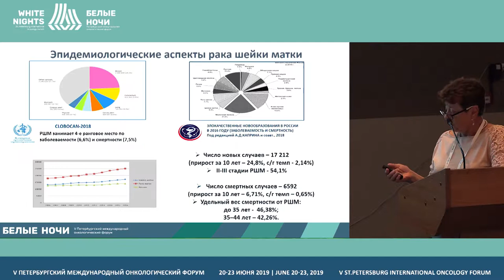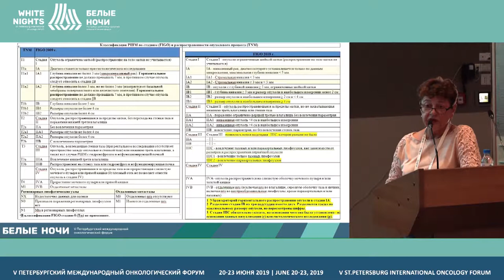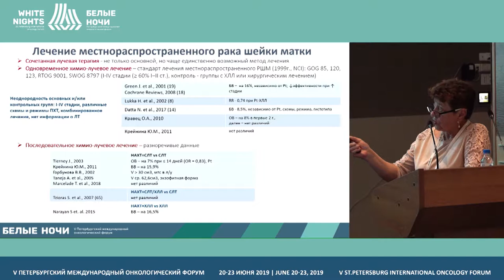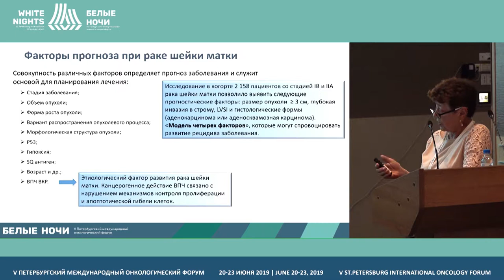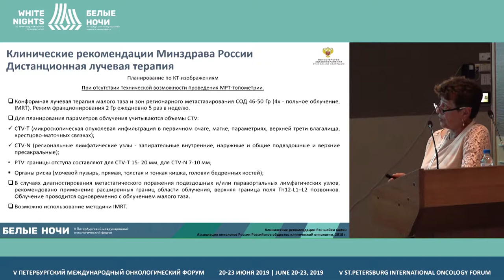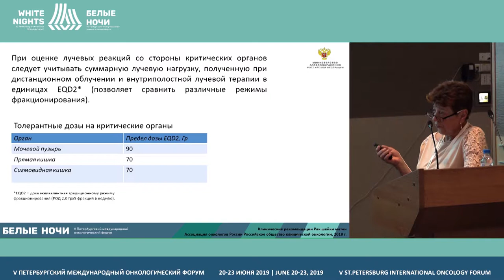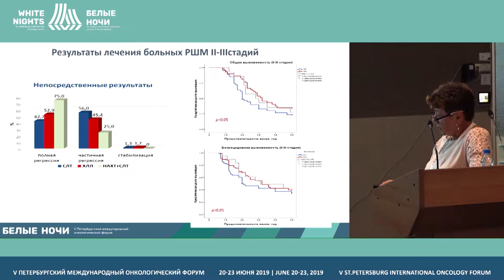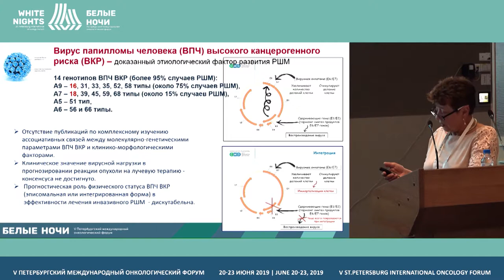Сhemoradiotherapy for cervical cancer (Lyudmila Krikunova)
Lyudmila Krikunova, A. Tsyb Medical Radiological Research Center - branch of FSBI NMRRC of the Ministry of Health of Russia, Moscow